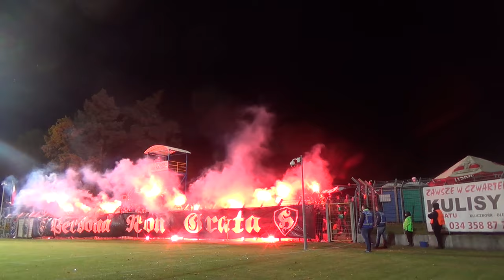Oprawa w Kluczborku!